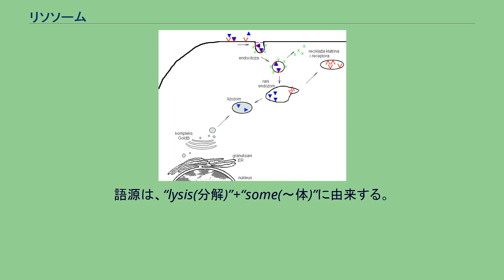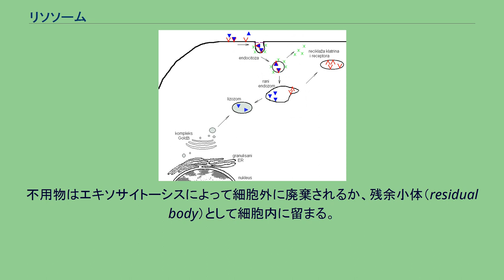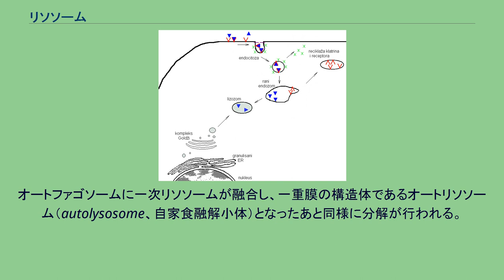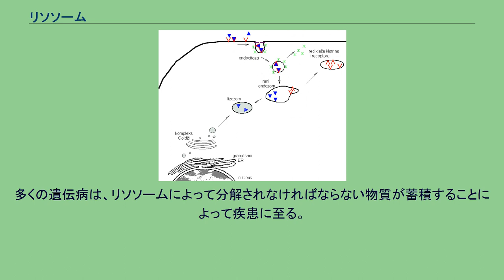リソソーム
典型的な動物細胞の模式図: (1) 核小体（仁）、(2) 細胞核、(3) リボソーム、(4) 小胞、(5) 粗面小胞体、(6) ゴルジ体、(7) 微小管、(8) 滑面小胞体、(9) ミトコンドリア、(10) 液胞、(11) 細胞質基質、(12) リソソーム、(13) 中心体 リソソームの形成　青い三角形を2つ含む灰色の袋（中央）がリソソーム。
細胞膜表面（図中央上）から取り込まれた高分子（青い三角）をくるむ小体、またはゴルジ体（図左下）から出芽した小胞として形成される リソソーム（lysosome; ライソソーム）は、真核生物が持つ細胞小器官の一つである。
リソゾーム、ライソソーム、ライソゾームまたは水解小体（すいかいしょうたい）とも呼ばれる。
語源は、“lysis(分解)”+“some(〜体)”に由来する。
生体膜につつまれた構造体で細胞内消化の場である。
内部に加水分解酵素を持ち、エンドサイトーシスやオートファジーによって膜内に取り込まれた生体高分子はここで加水分解される。
分解された物体のうち有用なものは、細胞質に吸収される。
不用物はエキソサイトーシスによって細胞外に廃棄されるか、残余小体（residual body）として細胞内に留まる。
単細胞生物においては、リソソームが消化器として働いている。
また植物細胞では液胞がリソソームに相当する細胞内器官である。
リソソームの形成段階は前後二段階に分けることが出来る。
まず、一次リソソーム（primary lysosome、一次水解小体）と呼称され、分解するべき対象を含有しないリソソームがある。
リソソームはゴルジ体のトランスゴルジネットワークからクラスリンにコートされた被覆小胞として出芽した小胞からなり、これが分解するべき物体を含んだ小胞に融合した後のものは二次リソソーム（secondary lysosome、二次水解小体）と総称される。
さらに、二次リソソームはいくつか異なった経路で形成される。
一つは、エンドサイトーシスに由来する。
細菌等巨大な異物を取り込んだファゴソームや、ピノソームと呼ばれる細胞膜近辺のより微視的な分子を含んだ一重の生体膜からなる構造と、一次リソソームとが融合しファゴリソソーム（phagolysosome、食込融解小体）となり、取り込んだ物を分解する。
もう一つはオートファゴソームに由来する。
オートファゴソームは、ミトコンドリア等の細胞小器官が古くなった場合、あるいは細胞が飢餓状態に置かれたときに、小胞体に由来するとされる二重の生体膜がこれを包むことで形成される。
オートファゴソームに一次リソソームが融合し、一重膜の構造体であるオートリソソーム（autolysosome、自家食融解小体）となったあと同様に分解が行われる。
二次リソソームは一次リソソームと同様にエンドソーム等に融合し分解酵素の供給源となると考えられている。
このように細胞内には様々なリソソームがあり、その大きさ・形状は様々に異なっている。
リソソームが含有する加水分解酵素群は酸性条件下で効率良く働く性質を持っており、リソソーム内部の水素イオン指数はプロトンポンプの働きによって pH5 程度と酸性に保たれている。
このことによって、中性状態の他の細胞内区画ではリソソームが含む加水分解酵素は不活性となり、不必要な反応を防いでいる。
これらの酵素群はグリコシダーゼ、リパーゼ、ホスファターゼ、ヌクレアーゼなど様々な加水分解酵素からなる。
これらは粗面小胞体で合成された後、マンノースが付加され、ゴルジ体のシスゴルジネットワークに輸送された後に、マンノースにリン酸基が付加される。
その結果生じたマンノース-6-リン酸はリソソームに運ばれるシグナルとして膜受容体であるマンノース-6-リン酸受容体に認識される。
マンノース-6-リン酸受容体は膜タンパク質であり、マンノース-6-リン酸を持つ分子を結合させこれを輸送小胞へ取り込むことによってリソソームへのタンパク質輸送を行っている。
被覆小胞は一次リソソームと融合しその酸性環境下でレセプター結合蛋白質を乖離する。
その後、レセプターは更なる分子輸送のためにトランスゴルジネットワークへと戻る。
魚類以外の脊椎動物の精子が持つアクロソームは特異なリソソームと考えられている。
精子が卵子に到達した際にアクロソーム内の酵素が放出され、透明帯を分解する。
この作用によって精子が卵子の細胞膜へ到達する通路が形成される。
リソソームの機能異常によって引き起こされる30以上もの遺伝病（ライソゾ...